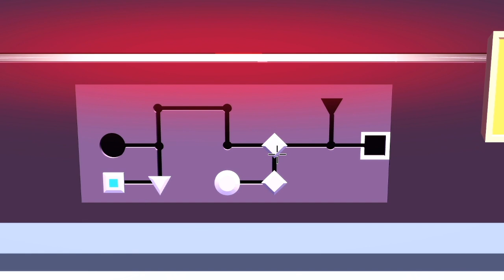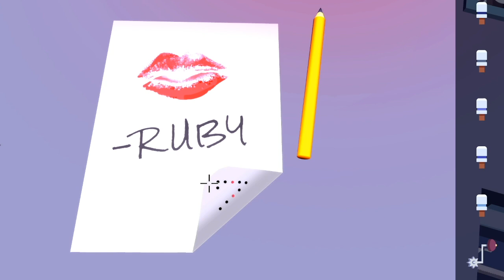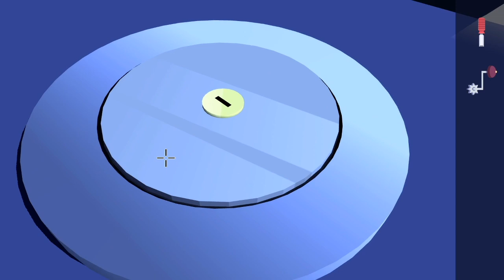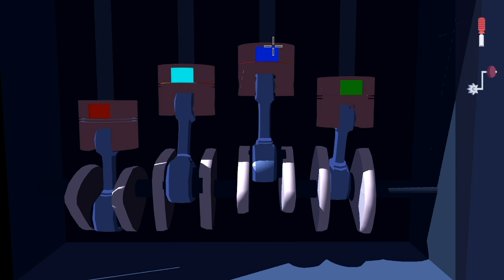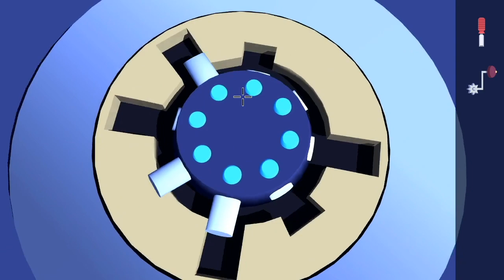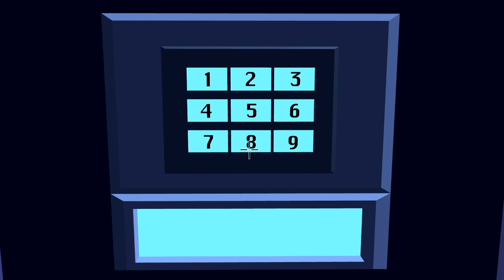特務A的運氣已耗盡只好動腦 Agent A #3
不要逼我算數學!